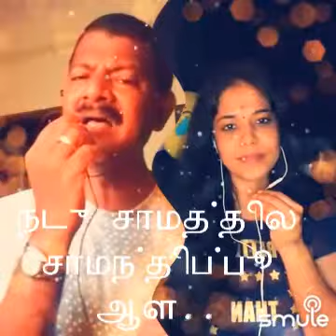Nadu samathila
I found this awesome recording of "nadu samathile ❤Full HQ 🌹❤🌹" on Smule